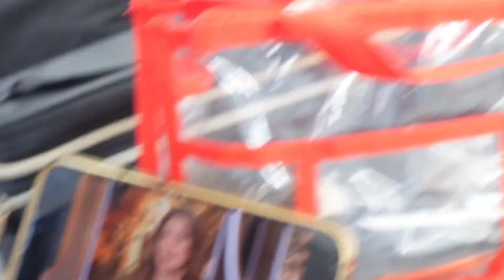LET'S GO TO WERRKK | I'M ON HINGE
HEY HEY welcome to the party! GRWM to do a photoshoot with my lovely coworkers. This is not my typical day at work, so it's definitely vlog worthy in my opinion.